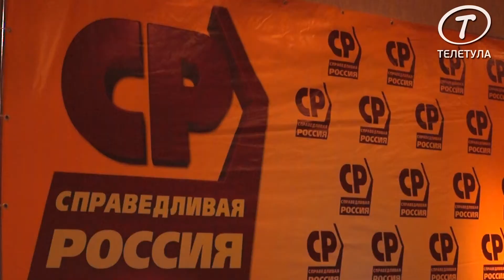К президентским выборам тульские эсеры будут готовиться под руководством Гребенщикова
В Туле состоялась конференция регионального отделения Политической партии «Справедливая Россия». Одним из ключевых вопросов стало избрание нового главы регионального отделения партии. По итогам тайного голосования им стал Сергей Гребенщиков, который возглавлял Тульское отделение партии с конца 2014 года. О стратегически важных планах он рассказал корреспонденту ТК «ТелеТула».